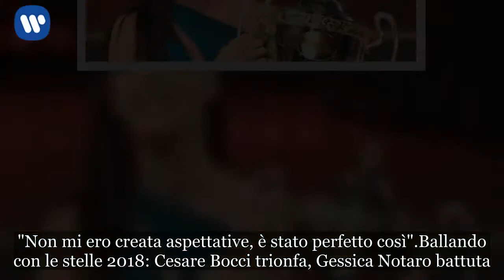Ballando con le stelle 2018, Gessica Notaro: "Ho ballato, e ho ritrovato la felicità"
Ballando con le stelle 2018: Cesare Bocci vince - Gessica Notaro ko. BALLANDO CON LE STELLE 2018 NEWS
Gessica Notaro era considerata la favorita di Ballando con le Stelle 2018, invece sabato sera è sfumato il sogno della vittoria. Ma per lei lo show su RaiUno di Milly Carlucci e Paolo Belli, ha rappresentato comunque "una svolta". "Mi ha reso felice, è stata un'esperienza fantastica, emozionante, la più bella della mia vita". Gessica Notaro ha incantato il pubblico ballando col cuore. L'ex Miss Italia ha ballato con l'occhio bendato, mostrando i segni dell'aggressione con l'acido subita dall'ex fidanzato, Edson Tavares, condannato in primo grado. "Spero che il messaggio per tutte le donne vittime di violenza sia arrivatoforte e chiaro". Il terzo posto conquistato con il ballerino Stefano Oradei? "Sono uscita dalla gara serena". La giuria di Ballando con le Stelle 2018 (Guillermo Mariotto e Ivan Zazzaroni) ha riconosciuto a Gessica Notaro un ideale premio della critica. "Non mi ero creata aspettative, è stato perfetto così".

Ballando con le stelle 2018: Cesare Bocci trionfa, Gessica Notaro battuta. BALLANDO 2018 NEWS
Cesare Bocci, insieme alla ballerina Alessandra Tripodi, hanno vinto Ballando con le stelle 2018, programma condotto da Milly Carlucci su Rai Uno. Seconda classificata la coppia formata dal surfista Francisco Porcella e dalla ballerina Anastasia Kuzmina. Solamente terza Gessica Notaro, favorita alla vigilia dai bookmakers.

Ballando con le stelle 2018: Cesare Bocci trionfa - Battuto Francisco Porcella. BALLANDO CON LE STELLE 2018 NEWS
Cesare Bocci alza il trofeo di Ballando con le Stelle 2018 sotto una pioggia di coriandoli, vicino alla maestra Tripodi. L'attore recita nel ruolo di "Mimì Augello" nella serie tv del "Commissario Montalbano" si gode il triondo ai danni del surfista Francisco Porcella, battuto in volata.

Ballando con le stelle 2018: Cesare Bocci trionfa - Gessica Notaro ko. BALLANDO CON LE STELLE 2018 NEWS
La sorpresa è stata Gessica Notaro, l’ex concorrente di Miss Italia, accompagnata dal ballerino Stefano Oradei, alla fine è arrivata terza a pari merito con la coppia formata dal modello italo-olandese Giaro Giarratana e dalla ballerina Lucrezia Lando. Gessica era data favorita come vincitrice finale del programma.

Ballando con le stelle 2018: Cesare Bocci trionfa - Giovanni Ciacci e Raimondo Todaro eliminati
Giovanni Ciacci e Raimondo Todaro si sono fermati nella corsa alla vittoria finale di Ballando con le Stelle 2018 prima della semifinale. Stessa sorte per Nathalie Guetta, in coppia con il maestro Simone Di Pasquale.

BALLANDO CON LE STELLE 2018 NEWS PRIMA DELLA FINALE
Ballando con le stelle 2018 finale: coppie, ospiti. BALLANDO CON LE STELLE 2018 NEWS FINALE
Ballando con le stelle 2018 sei coppie rimaste in gara nella finale di sabato 19 maggio su Rai. I Vip in gara a Ballando con le stelle, si giocheranno il tutto per tutto